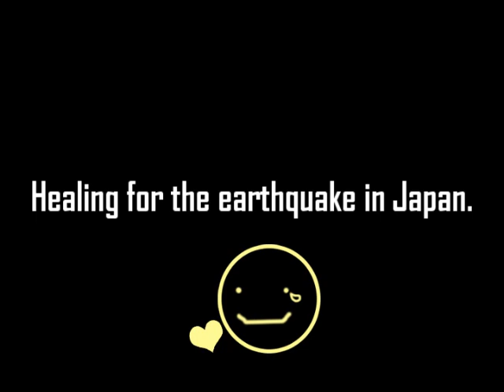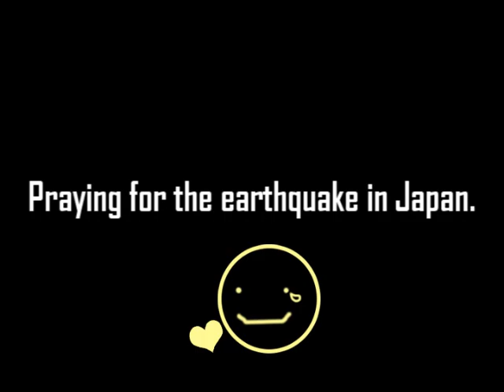Healing for the earthquake in Japan 生命之河-血液消磁River of Life-Blood Degauss.wmv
Healing for the Earthquake in Japan.

Composed+played by Sunny 錢宗亮
(playing Lambdoma keyboard) 使用藍道瑪鍵盤

Pictures drew by Kavya 卡薇亞

Film made by Theo + Wade